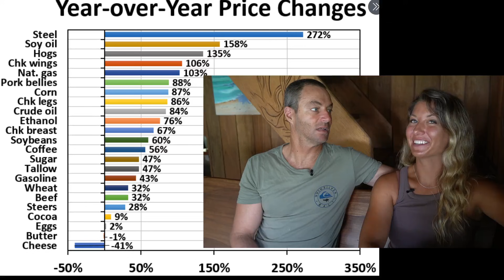Ep. 46: Is Cardano Overvalued?